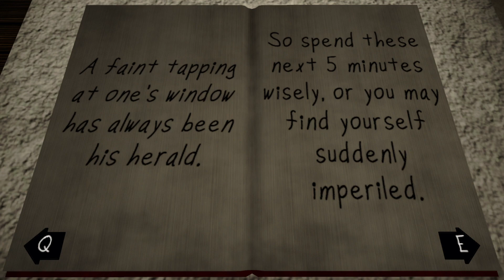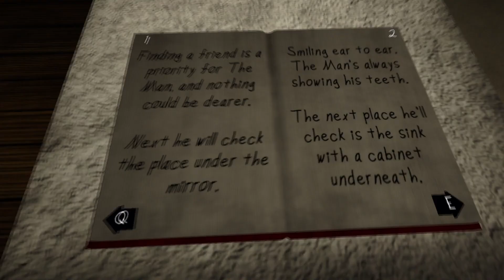Mama Jugs Returns in The Man From The Window 2 (indie horror game)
I'm like, literally creaming right now.